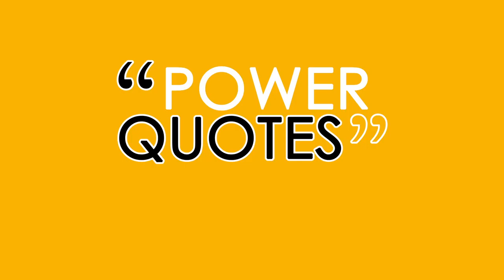HAVING IT ALL (Power Quote 15)